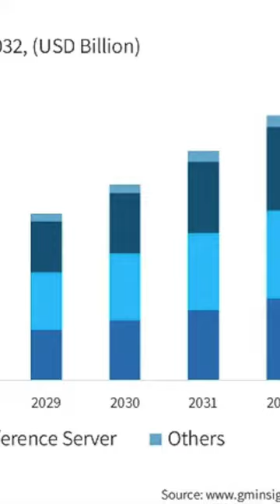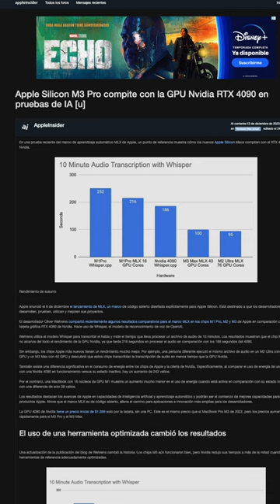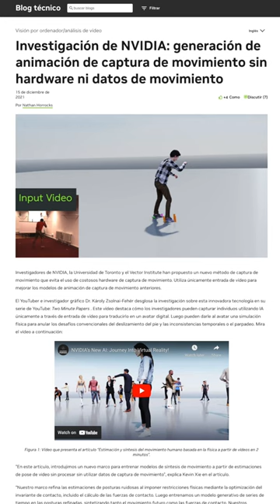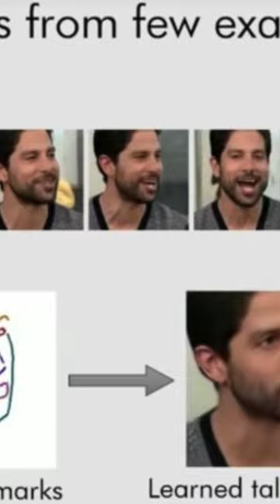Ahora si.. ¿una IA me quitó mi trabajo? 🤖 /nanoRoja